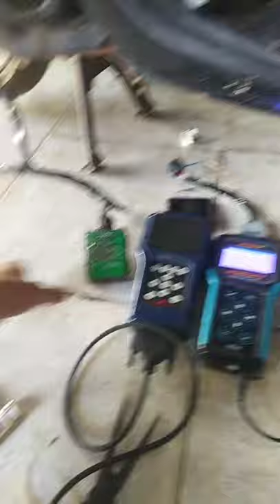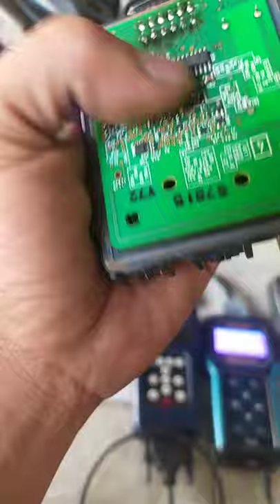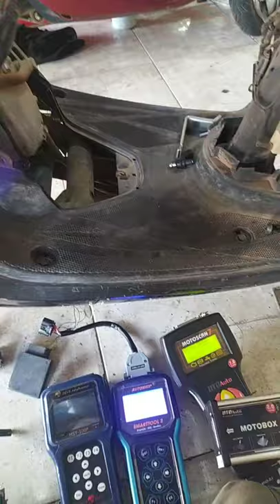Mẫn Tay Ga: Janus giữa SCU và fob vẫn đồng bộ nhưng mất bơm xăng mất lửa Vợt xì khói đít